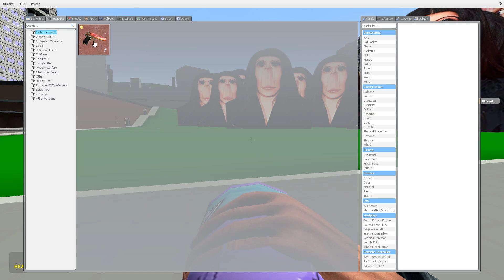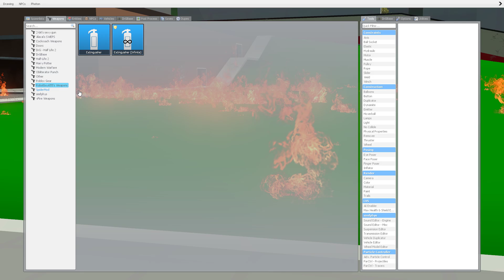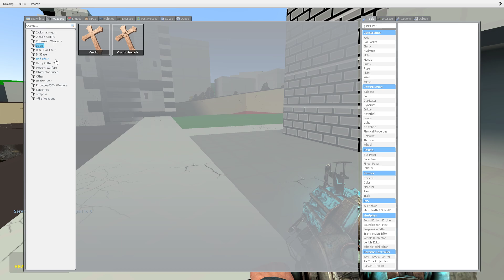Big Boss nextbot MrBeast and Too Much nextbots Rosalia in Garry's mod !